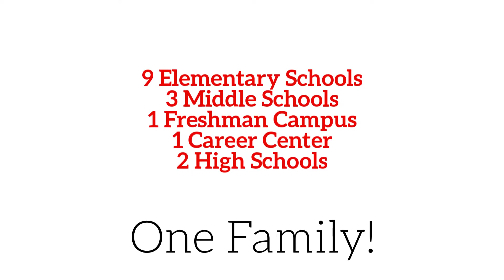Welcome to Spartanburg 2!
If you'd like more information about our District or would like to schedule a school tour, please visit the link below or give us a call at .